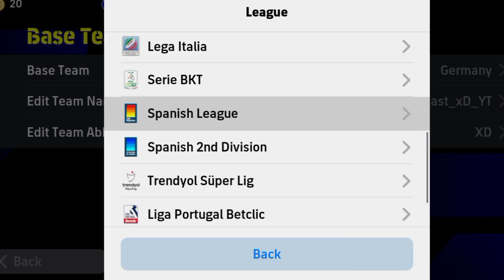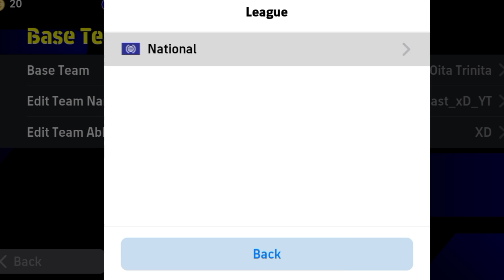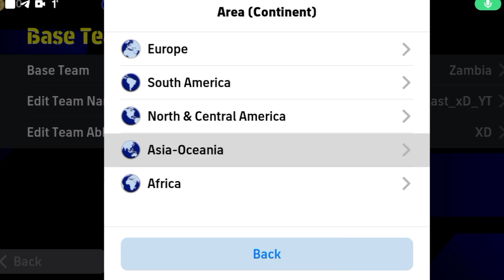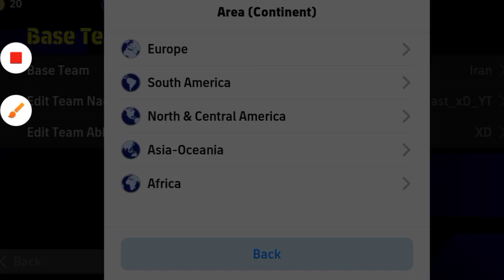Available TOP BEST 🤩 Formations in eFootball 2024 Mobile [424 ATTACK]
424 formation efootball 2024
efootball 2024
how to get unique formation in efootball
efootball
efootball 2024 best formation
4-2-4 formation in efootball
pes 2023
formation update
3 amf formation in efootball
3 amf formation in efootball 23 after update
efootball 2023
424 formation efootball 2024
formation update
424 formation after update
efootball top 10 formation
424 formation efootball 2024
best formation in efootball 2024 mobile
formation
how to get 424 formation in efootball 2023
424 formasi efootball 2024
best playstyle
3 amf formation efootball
4123 cf formation eFootball 24 MOBILE
4132 amf formation eFootball 24 MOBILE
4114 available this week efootball 24 mobile
4213 best formations efootball 24 mobile
4-2-4 formation in efootball new update